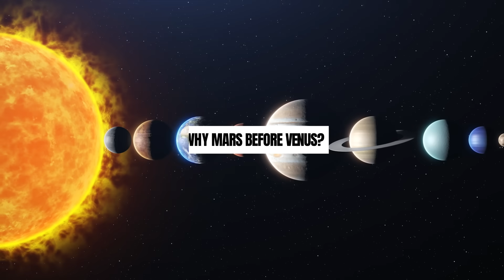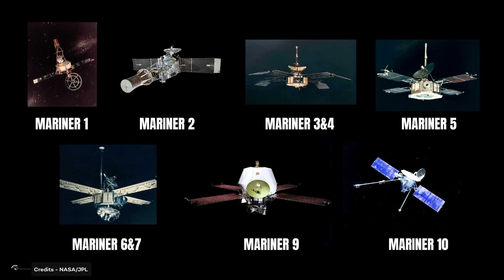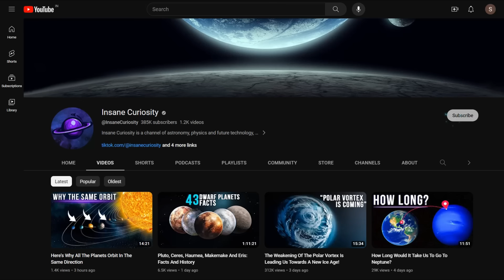Why Is It So Hard To Get To Venus?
Even though Venus is the closest planet to Earth in terms of distance, the last time a space agency sent a space mission to Venus was more than 30 years ago.
Why do space agencies always seem to prioritize Mars over Venus?
Is sending space missions to Venus challenging, or is there another reason we sent a spacecraft to this planet for more than 30 years?

Why Mars before Venus?
When space agencies started to explore the solar system, they began with the celestial bodies closest to Earth, starting with the most prominent and brightest body of the night, the Moon.
A difficult challenge to overcome
Even though the Venera program and the Mariner probes managed to reach Venus in the 1960s, getting a probe to descend toward the planet and land took a lot of work.
So, to make a spacecraft capable of landing on Venus, we would have to send it piece by piece into low Earth orbit and assemble it in space, just as was done with the International Space Station.

Too close to the Sun
The other factor that makes it difficult for spacecraft to get very close to Venus is the proximity to the Sun, not just because of the heat but because of the acceleration.
Venus's orbit is 28 percent closer to the Sun than Earth's. For this reason, a spacecraft traveling toward Venus must travel more than 41 million kilometers into the Sun's gravitational well, losing part of its potential energy that is transformed into kinetic energy.

New missions to Venus: Davinci+ and Veritas
Although Venus is no longer a planet where we look for life, it is still a fascinating planet that shares many similarities with our planet.
Currently, the discoveries and findings that have been made of the second closest planet to the Sun indicate that it is very likely that in the past, Venus was a much friendlier planet to life and even had large bodies of water like Earth.

00:00 Intro
00:42 why mars before venus?
5:40 is it hard to get to venus?
6:14 a difficult challenge to overcome
7:52 too close to the sun
11:13 new missions to venus